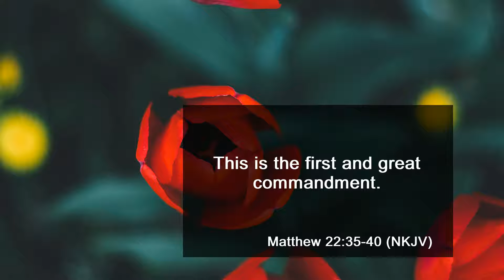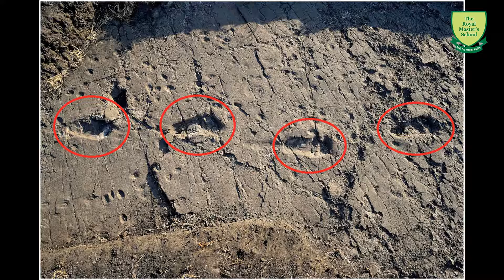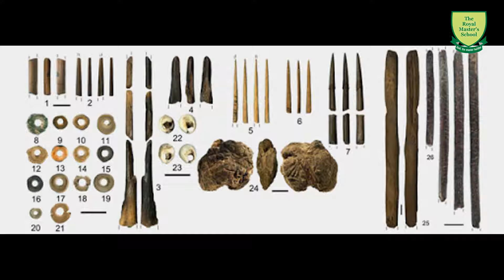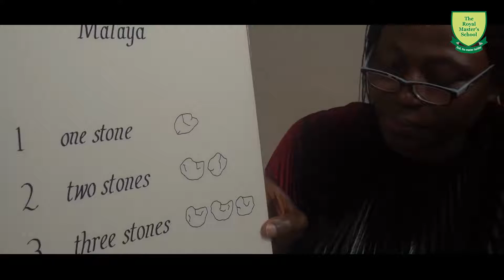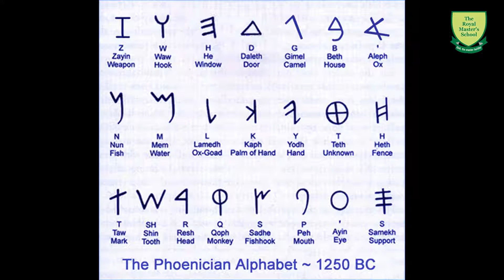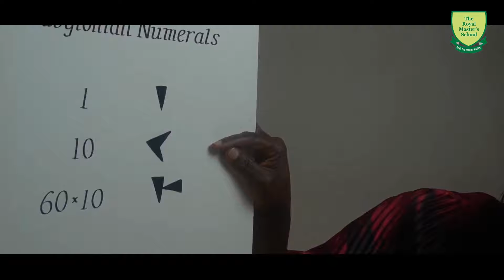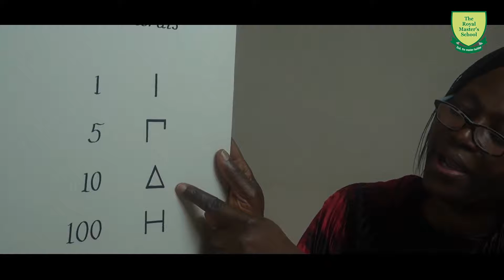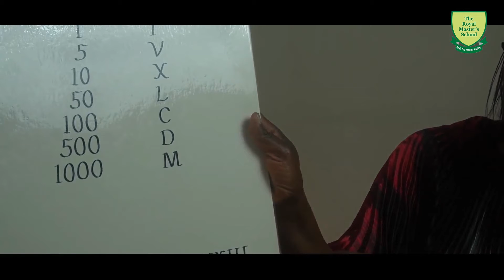The Fifth Great Story - The Story of Numbers (Part 1)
Montessori Education

One of the Five Great Stories told at the beginning of each school session in our Montessori elementary classrooms, The Story of Numbers explores the  origin of numbers from very early times when there were no standardized numbering systems all the way through different civilizations. This Story is one of a two part video series told for the appreciation of humans and their contributions to culture and civilization.